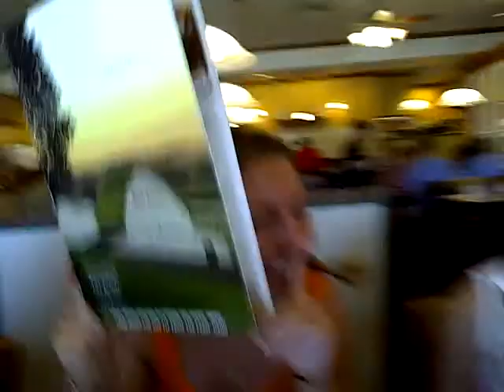Surprise birthday party for Mom at Bob Evans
Surpise Nancy Santos! Tammy Santos.  Mark Conol.  Ashley Dennis.  Nick Dennis.  Lisa Schmude. Brandon Butler. Alvarino Santos. Paul Wheeler. Nancy Wheeler.